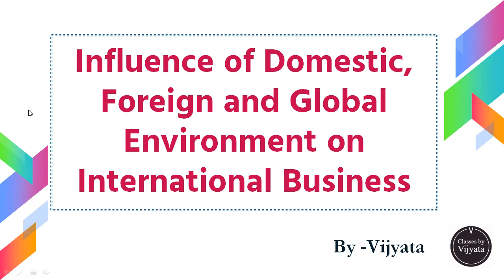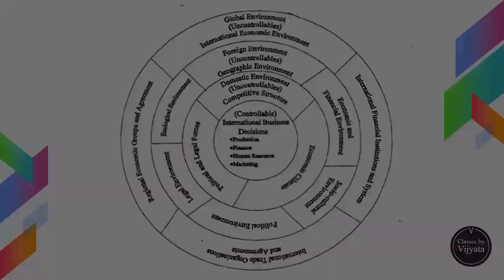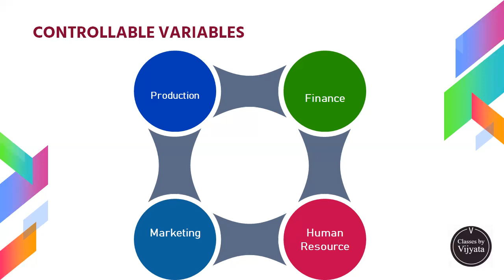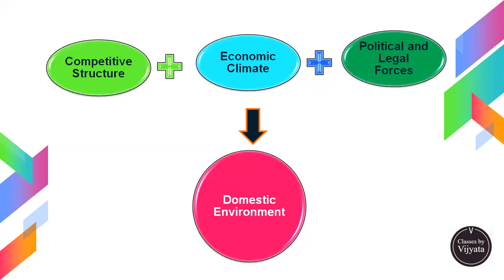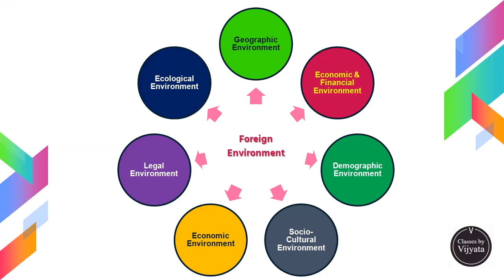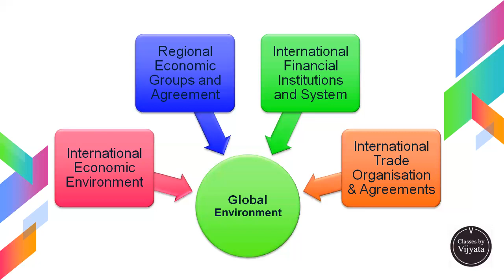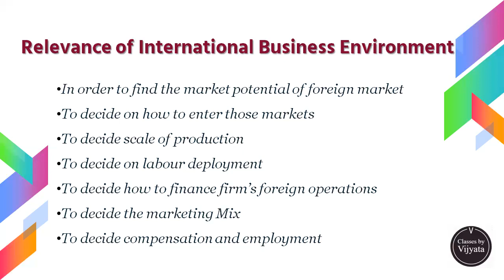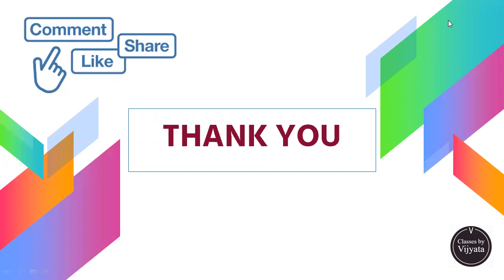INTERNATIONAL BUSINESS ENVIRONMENT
@ClassesByVijyata IGNOU IBO MCOM MBA BBA INTERNATIONALBUSINESS GlobalBusinessEnviornment INTERNATIONALBUSINESSENVIRONMENT Influence of Domestic, Foreign and Global environment on International Business